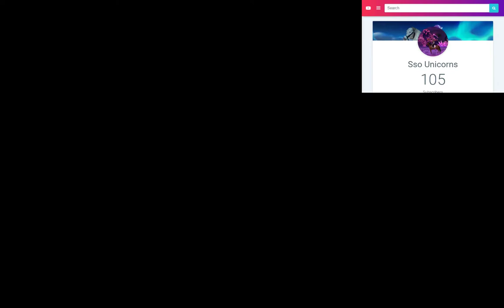Star Stable Leveln Road to 110 Abos